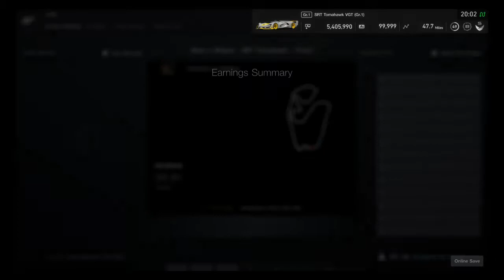Gran Turismo™SPORT Tame racing drivers star and stripes Tuesday racing onboard 30 minutes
Gt sport onboard g29 wheel Tuesday racing Tame racing drivers star and stripes